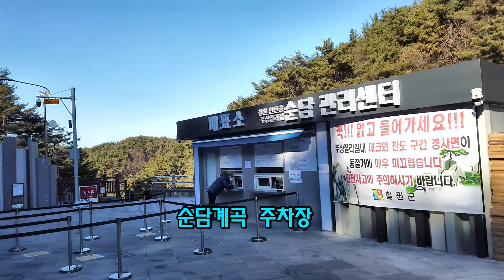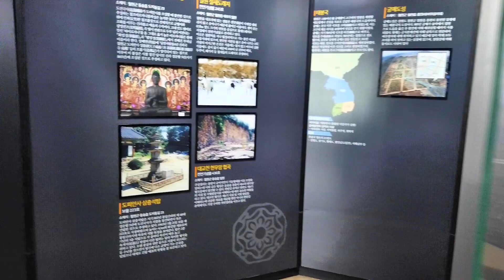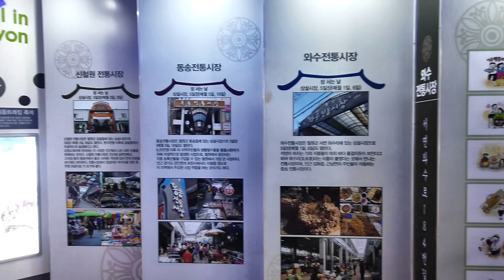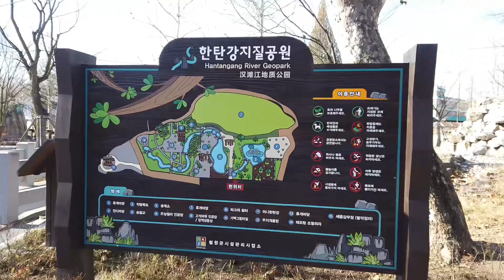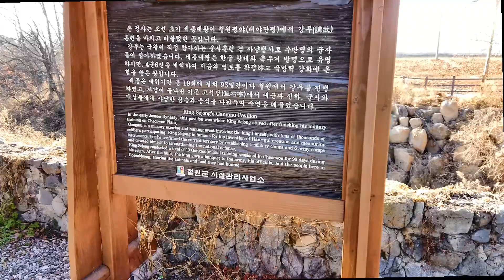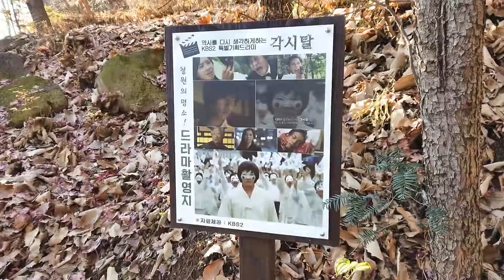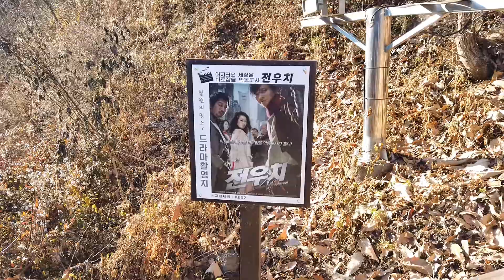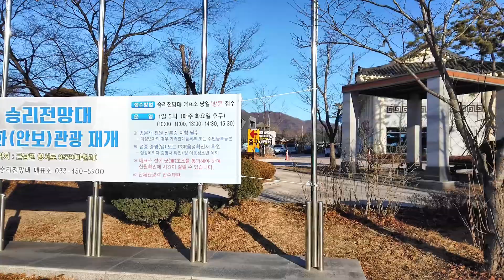1264 2 고석정철원 211203 우리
강원 철원9경 중 제1경으로, 한탄강에 홀로 외롭게 우뚝 선 바위, 수 십편의 드라마 촬영지로 각광 받고 있으며 유네스코 세계지질공원인 한탄강 자락에 최근 11월19일 우리나라에서 가장 긴 드르니마을-순담계곡 간의 한탄강잔도길(주상절리길) 3.6Km가 개통되어 연계 트레킹코스로 많은 관광객이 찾아오는 곳을 우리산악회 안내로 다녀온 영상